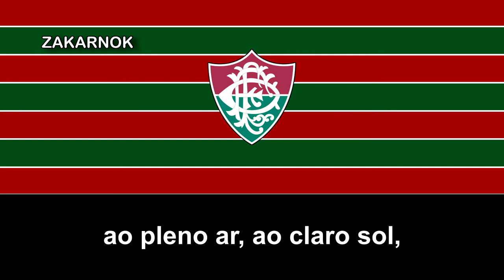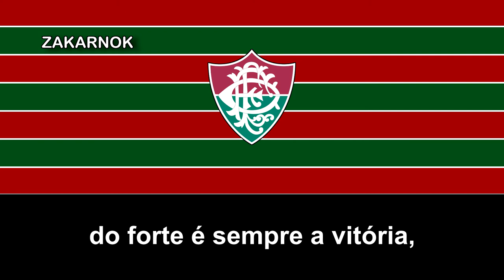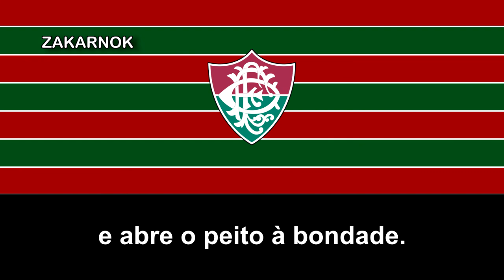Primer himno del Fluminense FC (Primeiro hino do Fluminense FC)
El Fluminense Football Club (conocido simplemente como Fluminense) es un club polideportivo brasileño con sede en la ciudad de Río de Janeiro. Fue fundado el 21 de julio de 1902 en Río de Janeiro por Oscar Cox, un brasileño de origen británico. El acto fundacional se llevó a cabo en el caserón residencial de Horácio da Costa Santos, ubicado en la calle Rua Marquês de Abrantes, número 51.

Establecido en el entonces barrio aristocrático de Las Laranjeiras, Fluminense fue forjado por los hijos de la elite carioca que había entrado en contacto con el fútbol durante sus estudios en Europa. En efecto, Oscar Cox introdujo el fútbol en Río de Janeiro después de concluir sus estudios en el Colegio de La Ville, en Lausana, Suiza, donde jugó y aprendió a disfrutar del fútbol.​ Su primer partido oficial se jugó contra el ahora extinto Río FC y terminó 8-0 para Fluminense.​ El primer logro futbolístico fue en 1906, cuando ganó su primer Campeonato Carioca, um campeonato regional de Brasil.

Fluminense forma parte de los 4 grandes de Río de Janeiro, junto a Flamengo, Botafogo y Vasco da Gama, quienes son sus rivales. Esta considerado por los medios brasileños uno de los clubes del selecto grupo denominado "Los Doce Grandes". La camiseta del Fluminense, es granate, verde y blanca a rayas verticales; por ello es apodado como Tricolor. Sin embargo la primera camiseta sería a dos colores: blanco y gris en partes iguales.

Originalmente jugaba en su estadio Estádio das Laranjeiras en el barrio homónimo, donde se fundó.

Actualmente disputa sus partidos más importantes en el Estadio Maracaná.